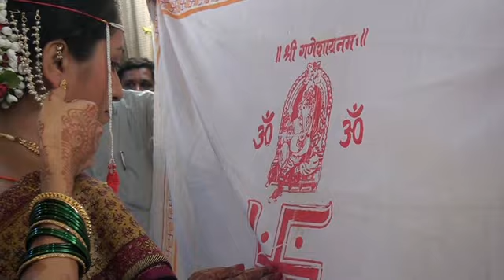Marathi Wedding Short Film Of Amey & Kavita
Marathi Wedding Short Film